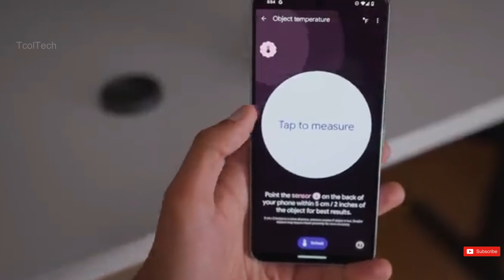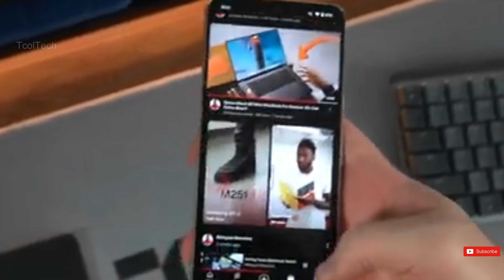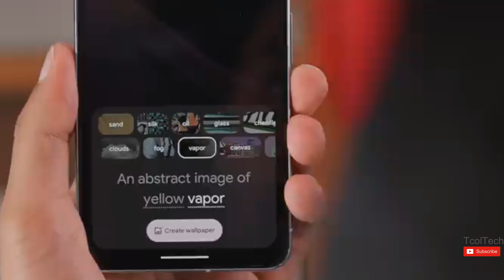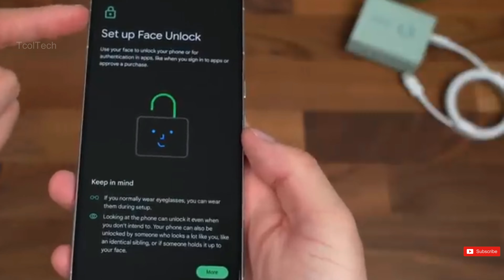Google Pixel 9 pro - Potential design changes 🔥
It might seem like the Google Pixel 8 was just released, but phone makers are always preparing for their next flagship. For Google, that means the Pixel 9. Information about the upcoming model is already starting to leak out, indicating that work is underway.